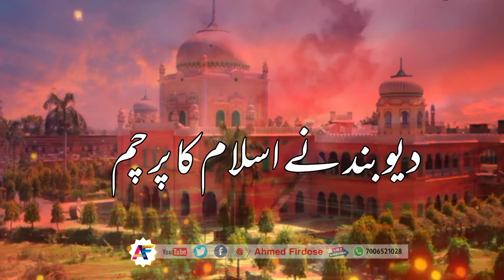Darul Uloom Deoband whatsapp status | deoband ne islam ka parcham duniya mai lehraya hai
جزاکم اللّٰہ خیرا کثیرا

Darul Uloom Deoband whatsapp status.